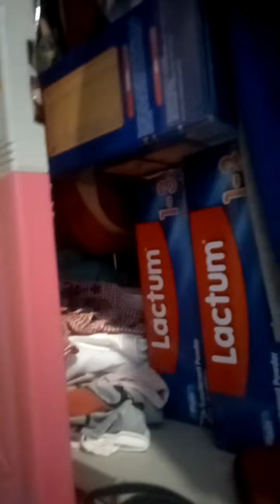#53 Huli ka haha.